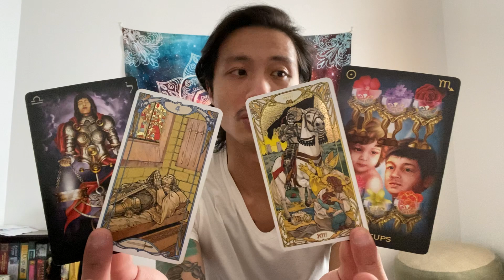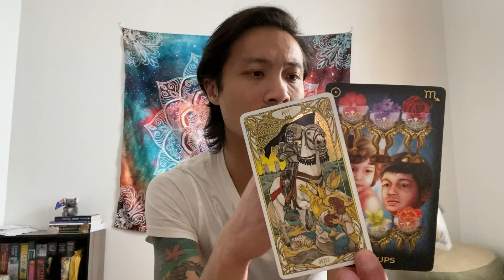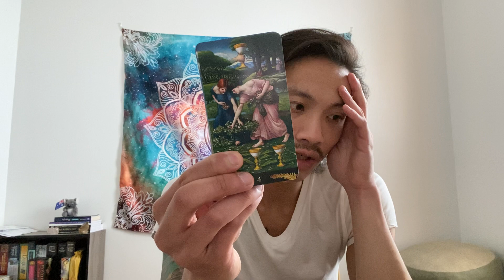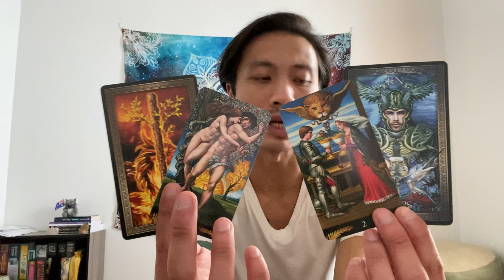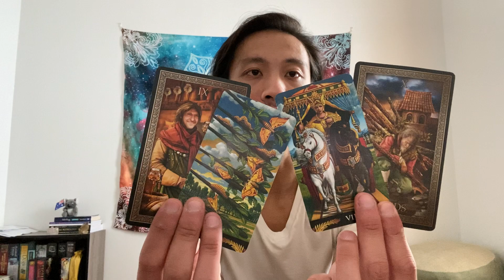Gemini - They are Starting to Feel Like an Option Because You haven't Releases an Ex Yet. April 2021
This is a general reading love reading for Gemini in Sun, Moon, Rising, and Venus signs for April 2021. These are for the Capricorn people currently dealing with someone where they don't know where they stand with someone or your person not knowing where they stand with you. This can be with a partner, friend, coworker, or family member. We will take a look at your person to see what they are currently thinking and feeling towards you and what they want from you.

Pre-Raphaelite Tarot